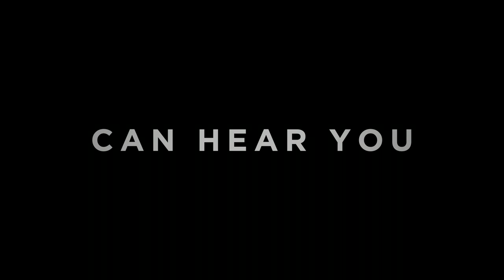Alien: Romulus Red-Band Trailer | Starring Isabela Merced, Cailee Spaeny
Red-Band Trailer for 'Alien: Romulus', starring Isabela Merced, Cailee Spaeny, Archie Renaux, David Jonsson. In theaters on August 16.